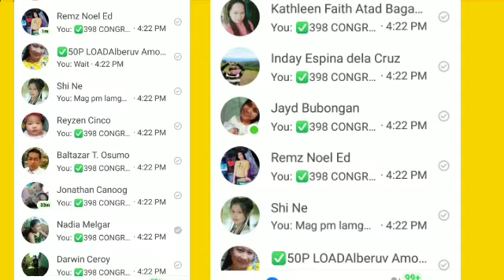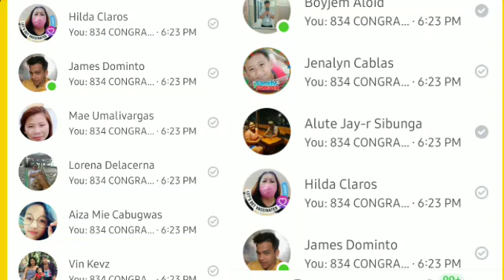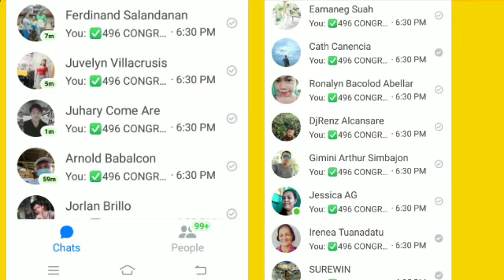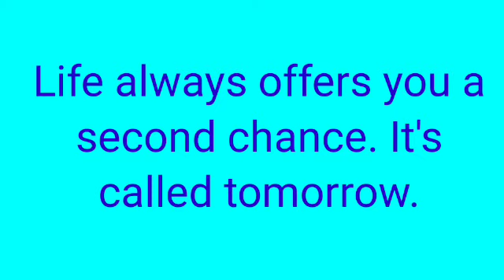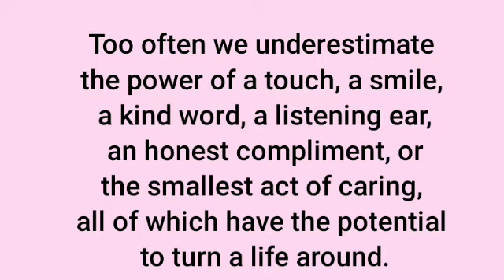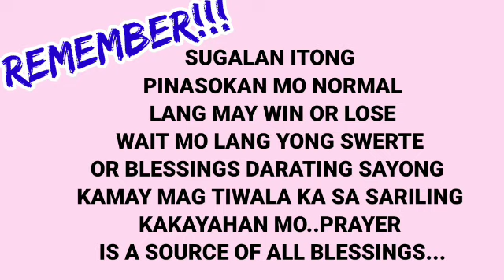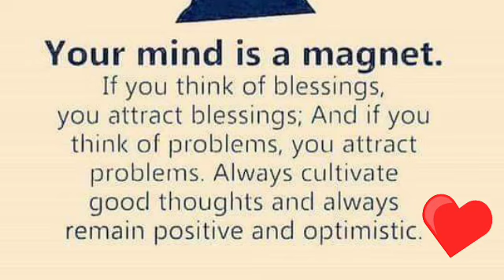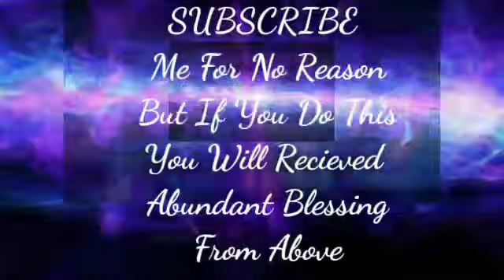SWERTRES HEARING TODAY (OCT 22,2021) FOR 3D / STL / EZ2 / TARGET RAMBOL / MAINTAIN / ON THE SPOT